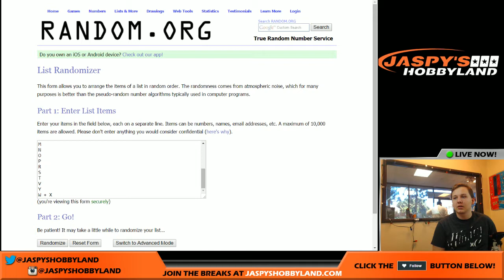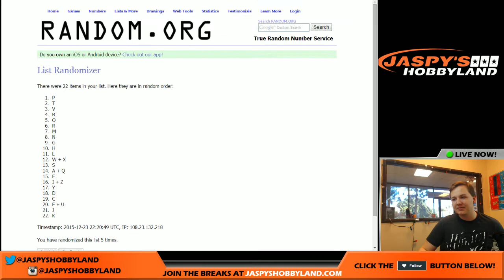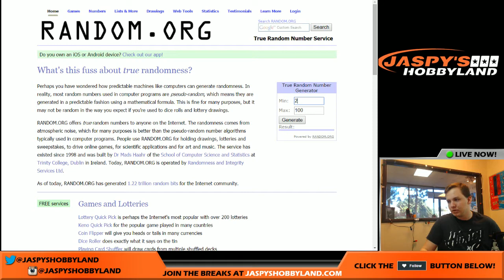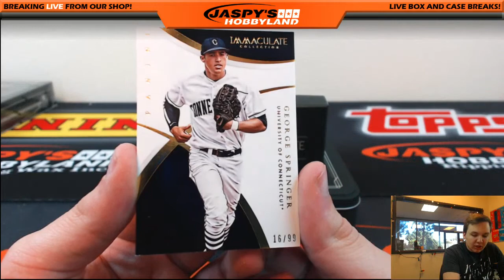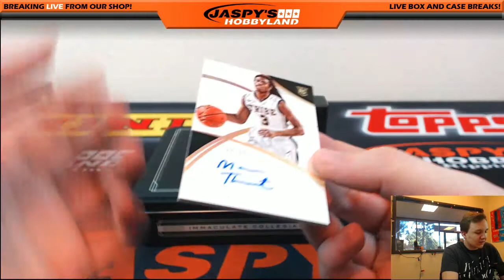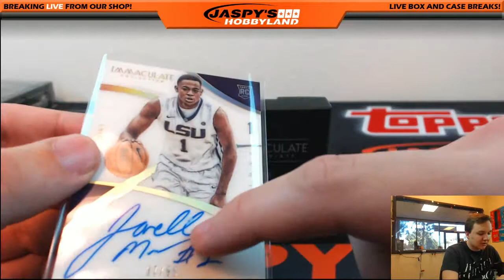12/23 - 2015 Panini Immaculate Multi Sport 1-Box Break RANDOM LETTER #4